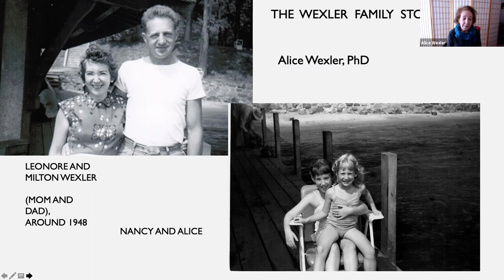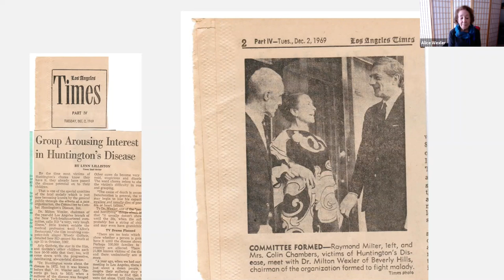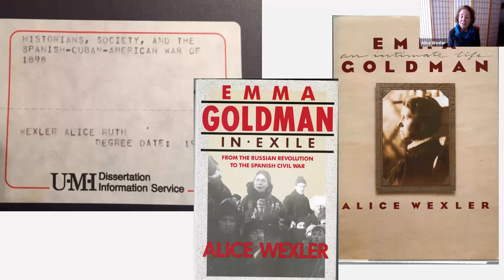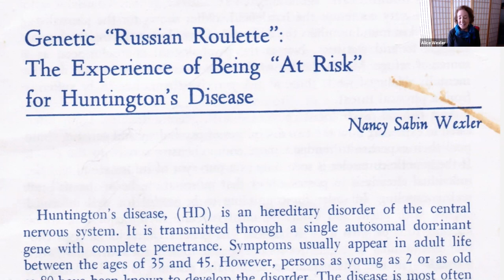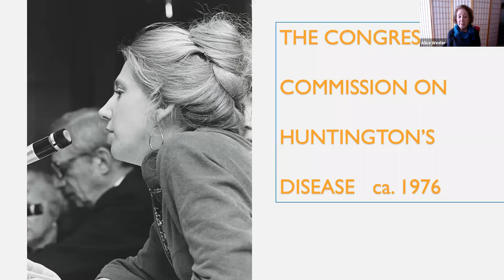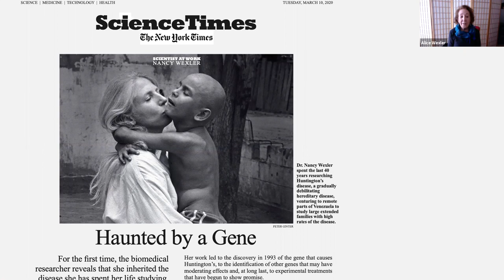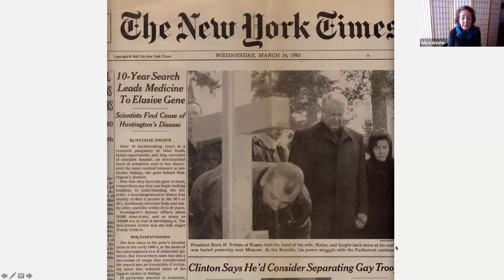The Wexler Story: Alice Wexler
Alice shares the wonderful work of her family in HD research and advocacy in this session from HDYOs International Young Adult Congress from March 2021